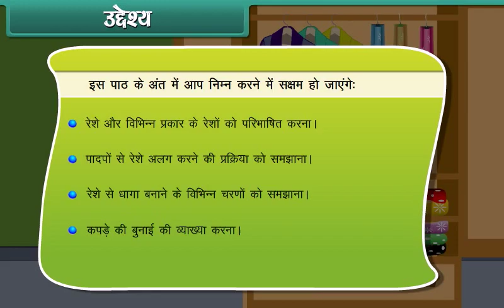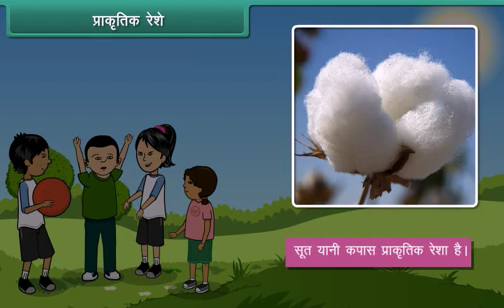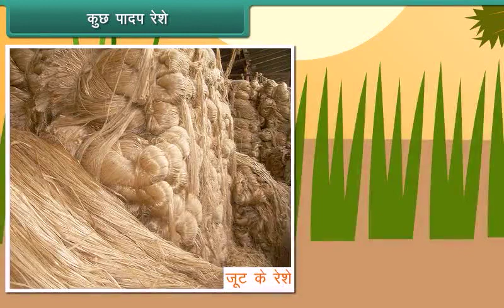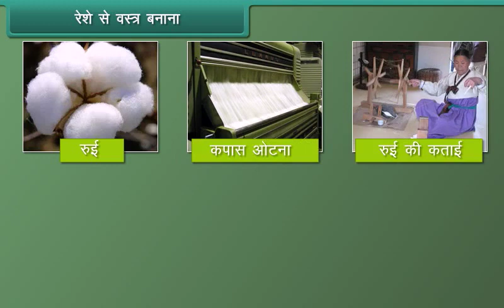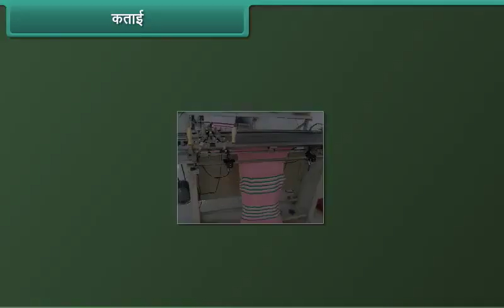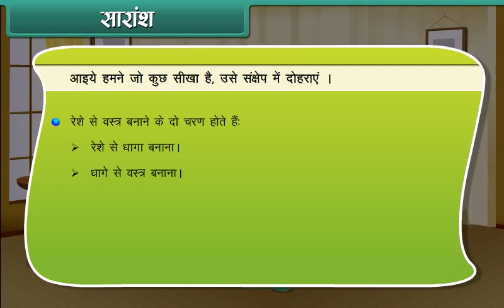Fibre to Fabric Class 6 | SCIENCE | In Hindi